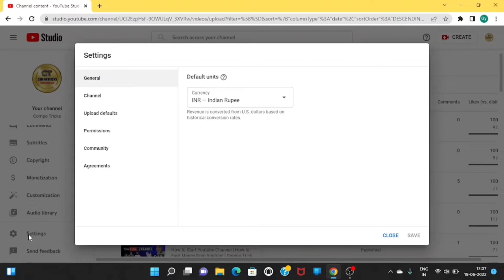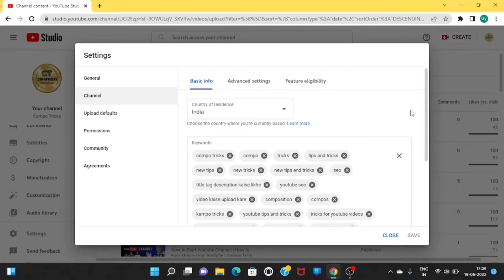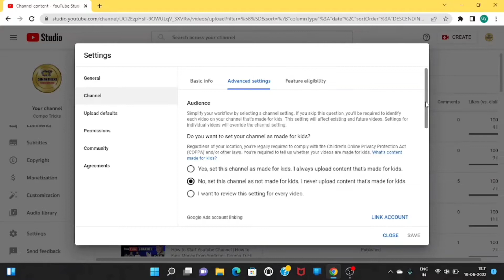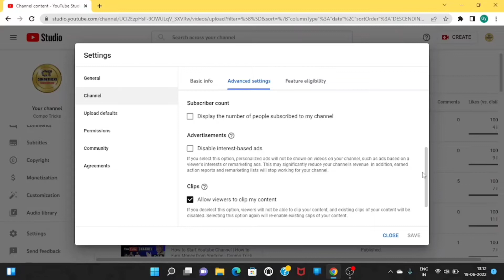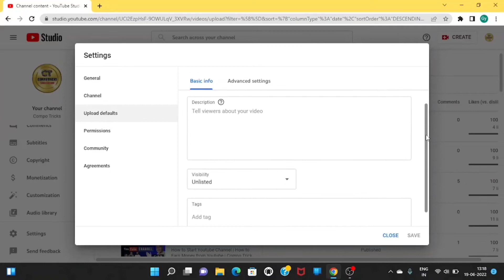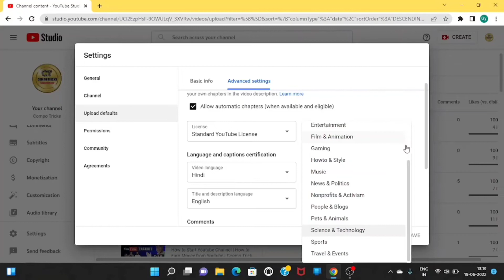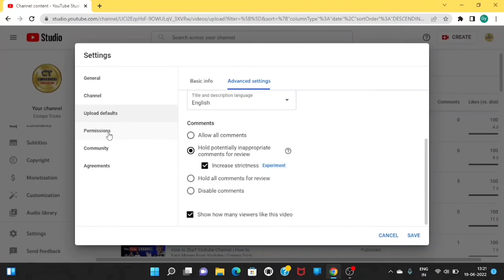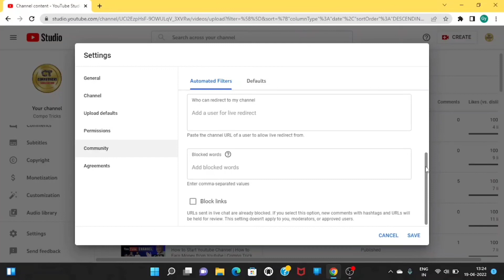How to Make Youtube Channel Settings | Youtube Channel ki Setting Kaise Kare 2022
Hi friends, Aaj me aapko btaunga ki kaise aap apne youtube channel ki settings karke use grow kar sakte hain.

Doston, video achi lage to please like kare aur pyara sa comment kare.

Your following queries will be solved.
How to make youtube channel settings
Youtube channel ki setting kaise kare 2022
How to make youtube channel setting
Youtube channel ki setting kaise karte hain
Youtube channel ki setting kaise banaye
Youtube channel ki setting kaise banaen
Youtube channel setup kaise karen
Youtube channel ki setting kaise kare mobile se 2022